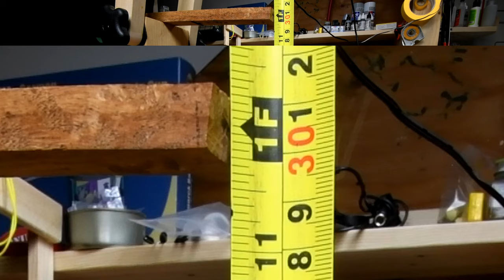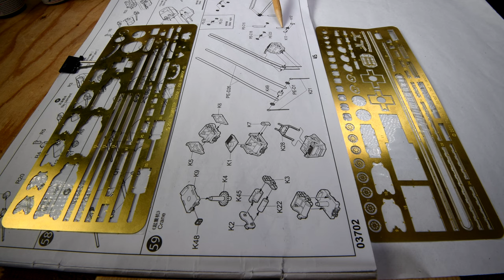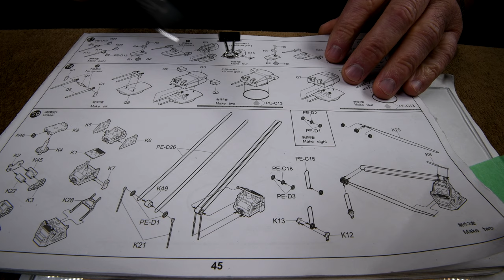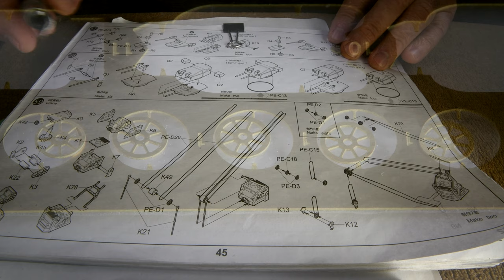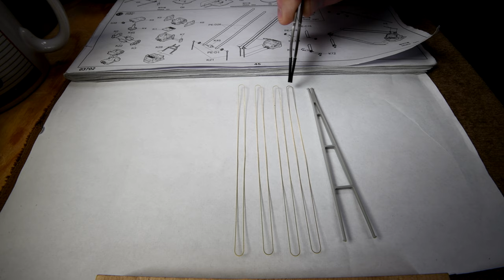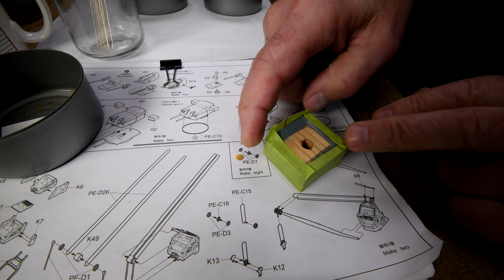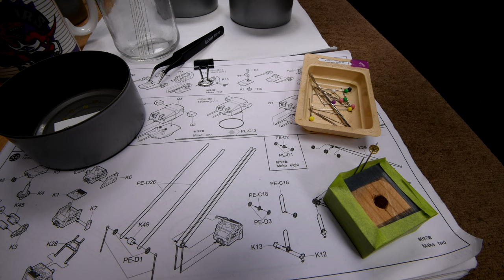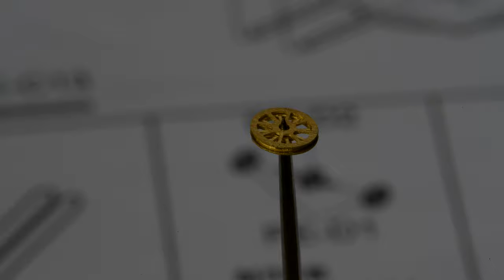The Model Ship - Part 297